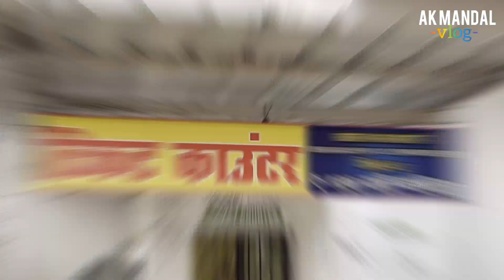Mandar Hill Full Vlog || Mandar Parvat Baunsi Banka Bihar, Samudra Manthan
WELCOME TO AK MANDAL
AK MANDAL PRESENT MANDAR HILL TEASER

A VLOG BY AK MANDAL N TEAM

  Edit By - Ak Mandal

 Cinematography - Ak Mandal

✓ Some beautiful destination Vlogs

PATNA VLOGS

       Ak Mandal and Team